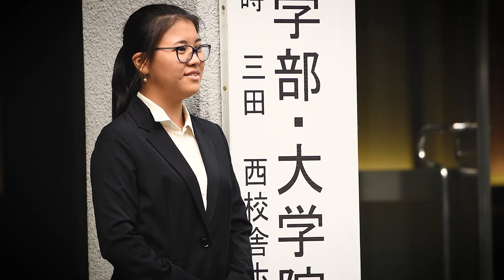2017年度9月大学入学式式辞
2017年度　大学入学式式辞
2017年9月15日
慶應義塾長　長谷山　彰